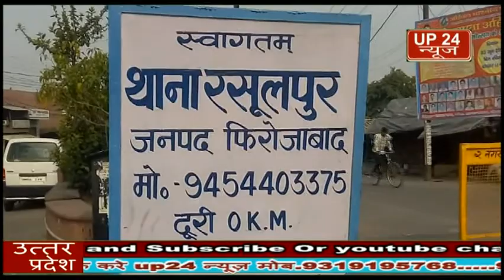फिरोजाबाद थाना रसूलपुर के गांव खंजापुर में एक 10 वर्षीय बालिका का अपहरण का मामला सामने आया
यूपी 24न्यूज